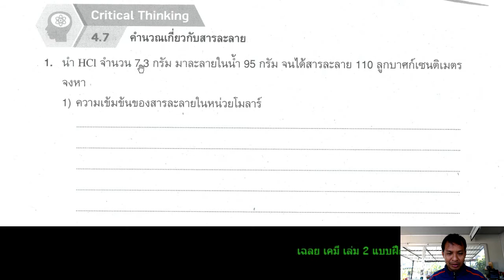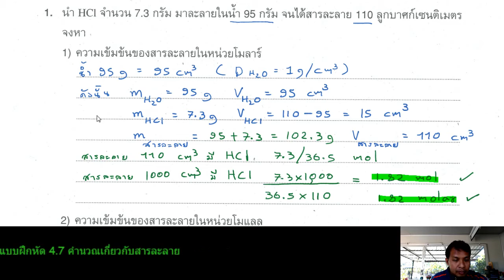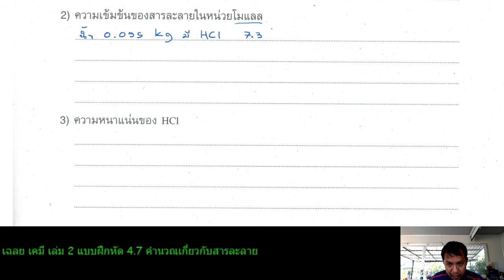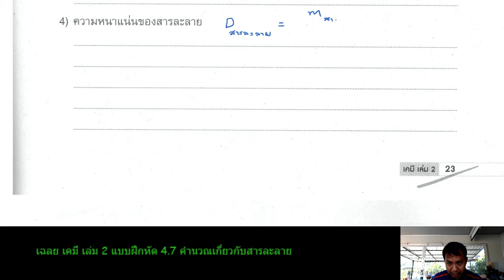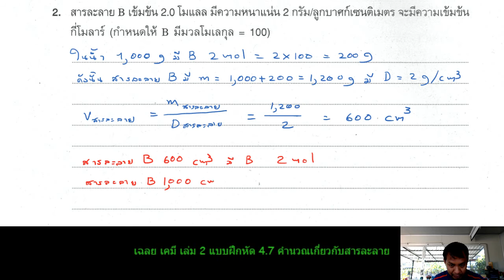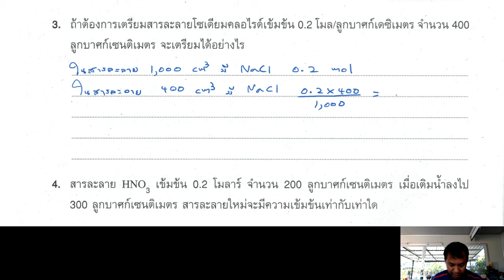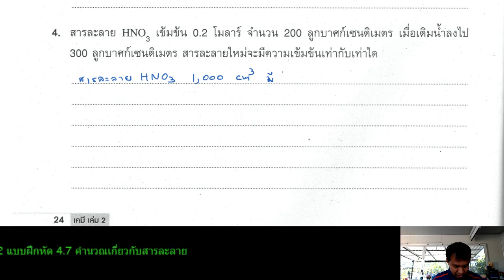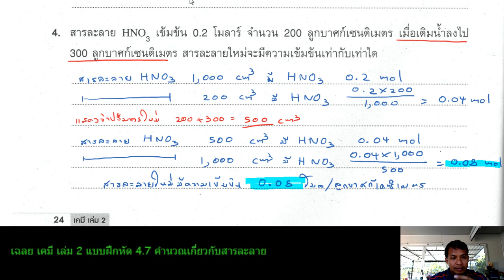Test 100 Live Stream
Chem book 02 (4.7)